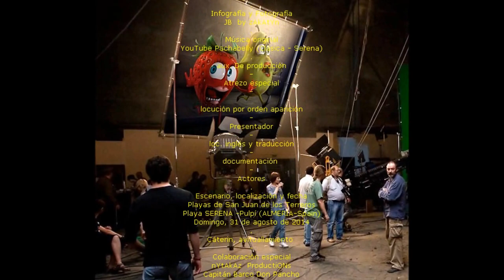2014_08 A FilM by zAkAtYn "EL BARCO" Playa Serena San Juan Terreros Pulpí Almería, Agosto vacaciones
A FilM by zAkAtYn "EL BARCO" Playa Serena San Juan de los Terreros Pulpí Almería Spain  Agosto 2014 día 31 un lugar donde disfrutar de vacaciones de verano.